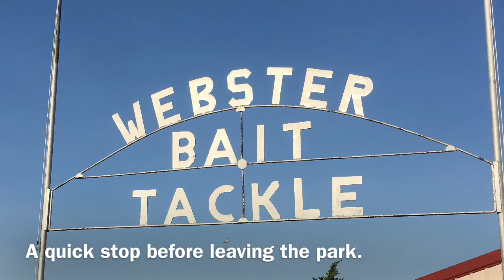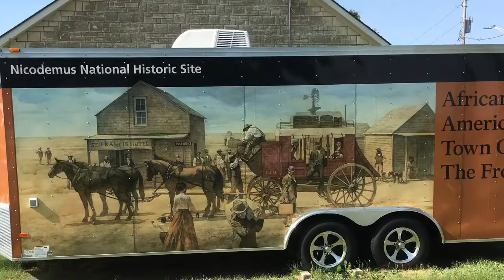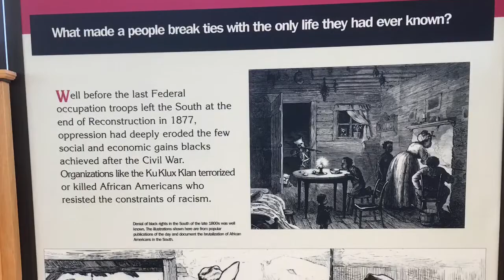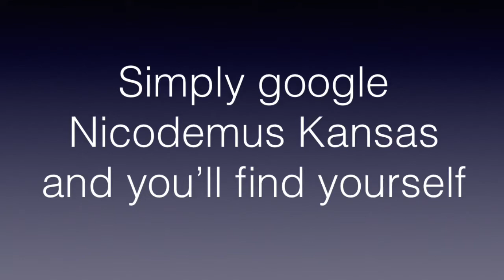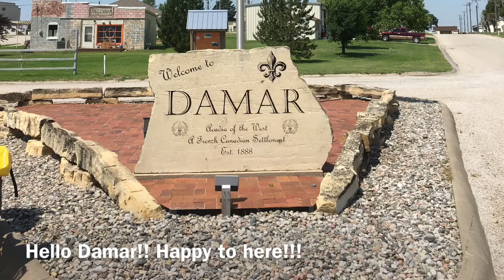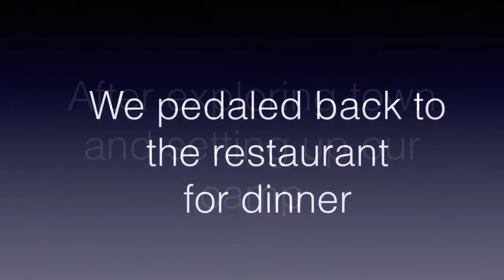Post Rock Tour Pt 4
Bicycle touring central Kansas